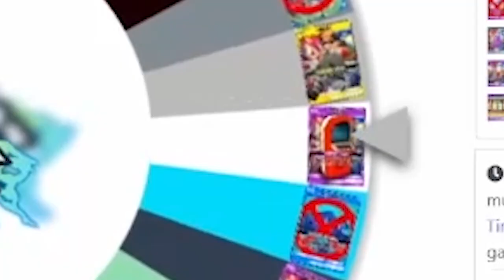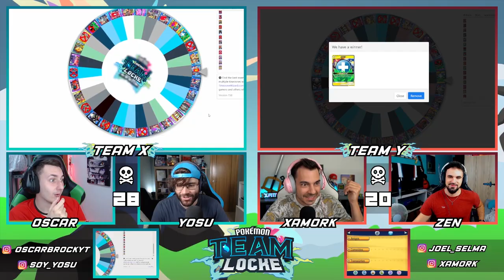NOS SACAN **ESTE LEGENDARIO** y sale mal... 😭 Pokemon TeamLocke Ep15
¡La serie del verano ya está aquí! El TEAM X vs TEAM Y se enfrentará a muerte a ver quien rippea menos para lograr la victoria. Oscar y Yosu VS Zen y Xamork, ¿Quién vencerá?

✅¡UTILIZA TEAMEME EN TWITTER O INSTAGRAM PARA MANDAR MEMES, DIBUJOS O MOMENTOS DIVERTIDOS

😱¡EN NUESTRAS TWITTER AVISAMOS CON ANTELACIÓN DE MINIATURAS y COSITAS RICOLINAS!

⚠️NORMAS DEL TEAMLOCKE⚠️
- Se tira RULETA DE CARTAS nada mas empezar el capítulo
- Las cartas SOLO SIRVEN en el mismo capítulo.
- Podemos capturar 2 Pokémon por ruta (Si el rival tiene al Pokemon que vas a atrapar, no cuenta, pero si quieres atraparlo y alguno lo atrapa antes, el Pokémon cuenta).
- Podemos comprar 3 pociones por ciudad.
- La serie la gana el equipo que complete el juego con menos muertes en su contador.
- Se admiten tratitos ricos.
- Solo se puede tener un objeto potenciador del mismo tipo (1 chaleco asalto, 1 vidaesfera, etc).
- Se puede negociar para saltarnos CUALQUIER NORMA xd

⚠️¡HORARIO INTERNACIONAL!
MARTES: Oscar
JUEVES: Xamork
SÁBADO: Yosu
DOMINGO: Zen
⚠️⚠️SIEMPRE A LAS :20:00 España 🇪🇸⚠️⚠️

😊¡OS ESPERAMOS!😊